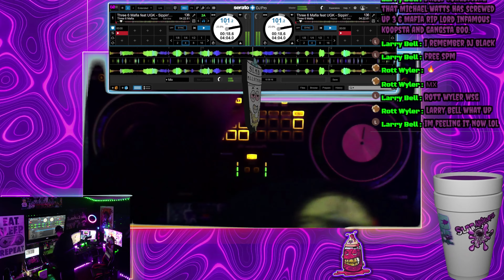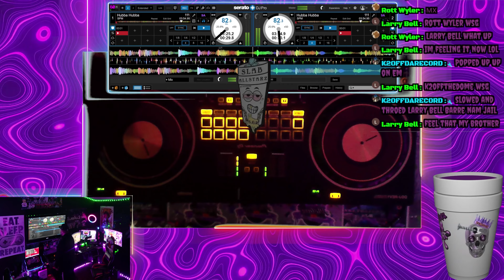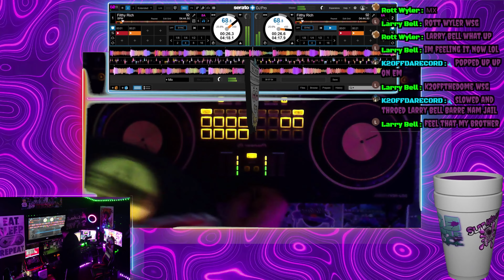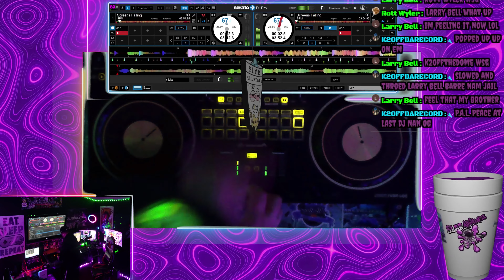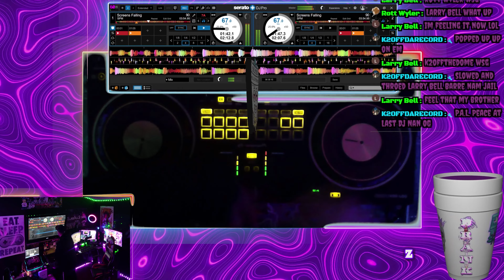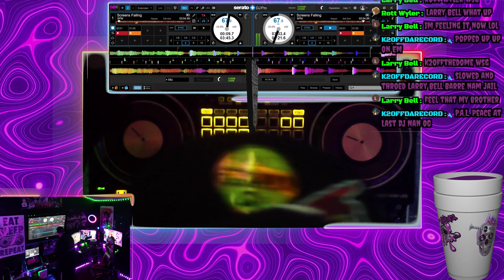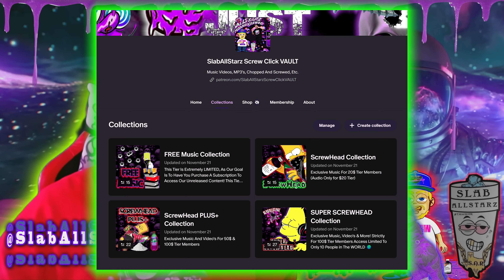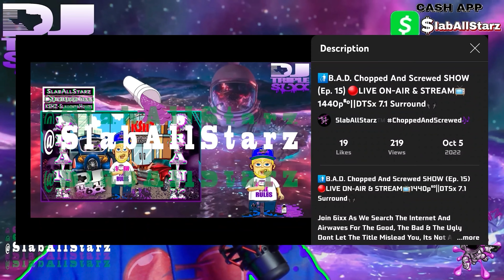Christmas on Fo'z🎄6ixxes Edition [Mixtape] Official 4K Video📺(Chopped N Screwed By DJ tR1pL 6ixx)